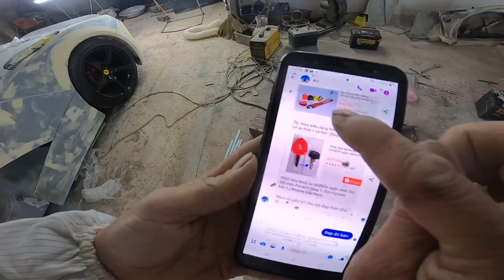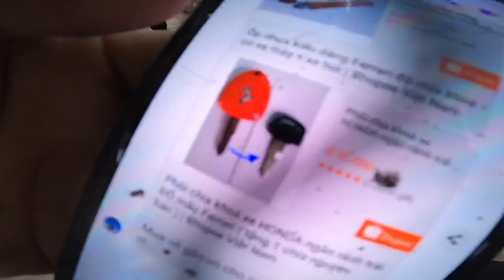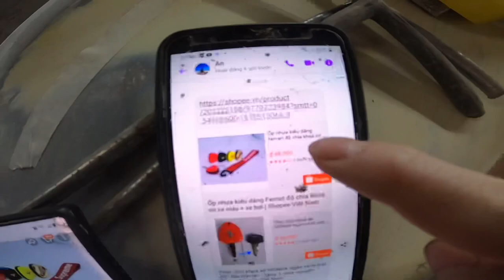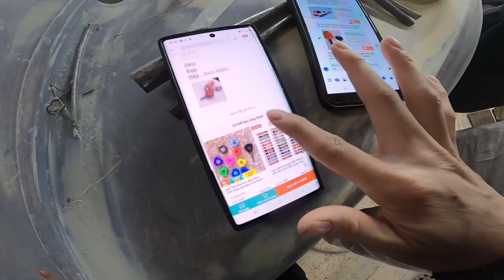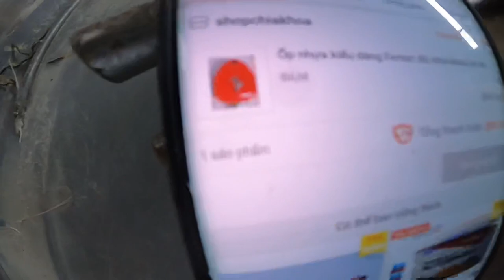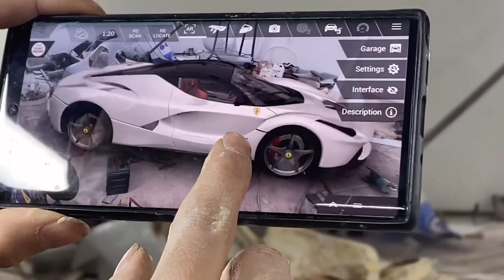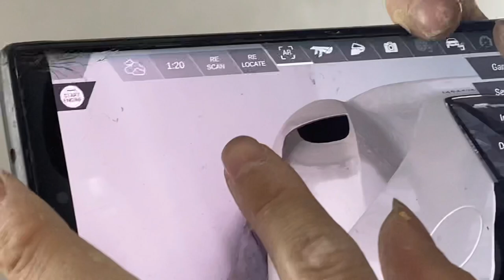Chuẩn bị cho kính động cơ ferrari